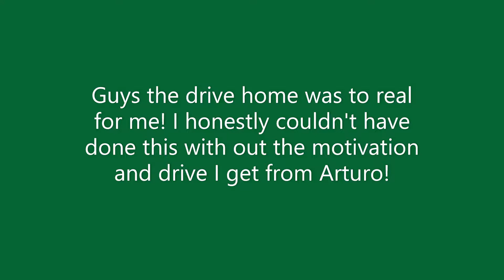Life's Traveler- We Bought A TV!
Thank you everyone who's watching! I hope you enjoyed watching me take you to my work and overall enjoying this day in time.
Social Media(s)
Post Mark: NicoleFretwell
Other links: @Ajrs2020 for Suppoort & @Skaylinegt for the awesome intro music!

XOXO
-Nicole's life travels